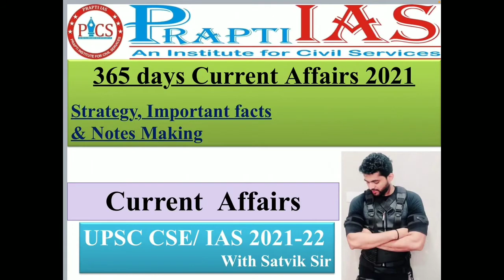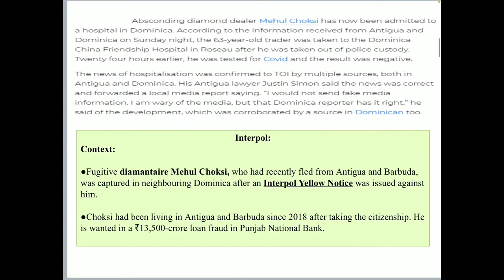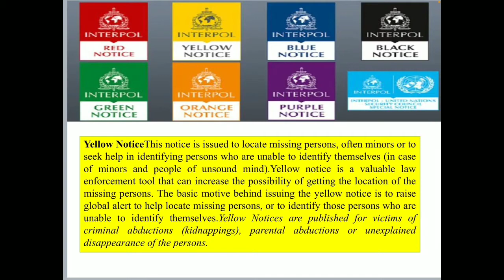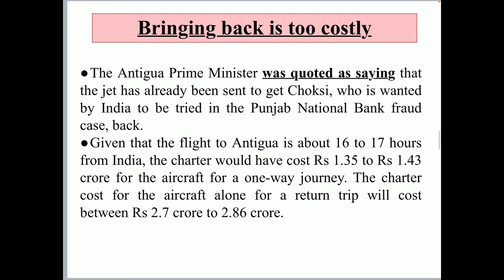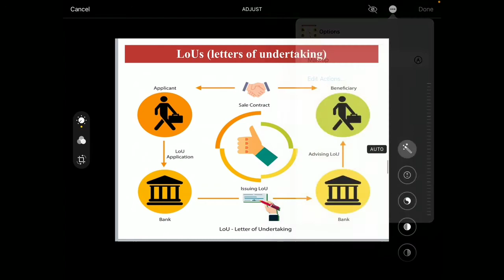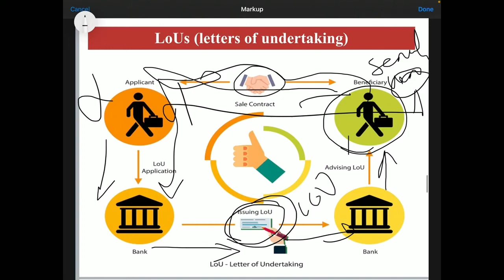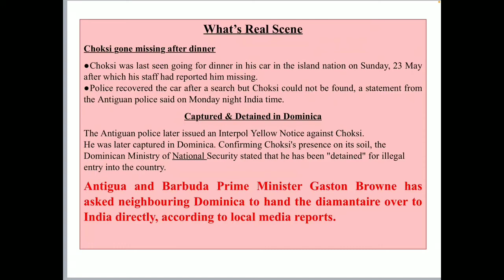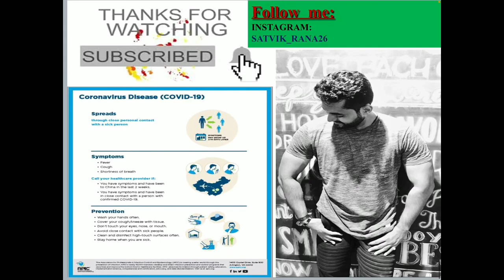MEHUL CHOKSI : can India bring back this FUGITIVE : by Satvik Sir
Mehul Choksi admitted to hospital in Dominica, test negative for covid19 | PNB fraud | Nirav Modi | UPSC | UPSC Aspirants | Scam | How to prepare for UPSC | satvik Sir | Prapti IAS | Lucknow |